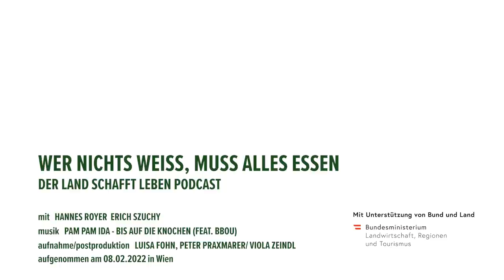PODCAST | #84 Handel: Freund oder Feind? | Erich Szuchy – Wer nichts weiß, muss alles essen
„Wem geben wir die Schuld? Dem Konsumenten? Der Landwirtschaft? Dem Handel?“ Hannes Royer nimmt sich im neuen Podcast kein Blatt vor den Mund – und spricht sein Gegenüber auf weite Transportwege, billige Fleischpreise und den Streit um die Almochsen von Karl Schirnhofer an. Bei ihm zu Gast: Erich Szuchy, Vorstand Einkauf und Category Management bei der BILLA AG. Selbst als Kind viel Zeit auf dem Bauernhof der Großeltern verbracht, ist für den Chefeinkäufer klar: „Wir werden diese Dinge nur im Dialog über die gesamte Wertschöpfungskette vorantreiben können – ob das jetzt die Bäuerinnen und Bauern sind, die Verarbeiter oder der Handel.“ Und in diesem Dialog hat der BILLA-Vorstand mehr als nur ein Wörtchen mitzureden. Also: Hör' rein in eine spannende Diskussion über die Beziehung von Landwirtschaft und Handel, Verantwortung, Konsumtrends und vieles mehr!

Danke an Pam Pam Ida für die Bereitstellung des Songs "Bis auf die Knochen" für unser Intro/Outro!

Wenn dir unsere Arbeit gefällt, dann freuen wir uns über deinen Beitrag über